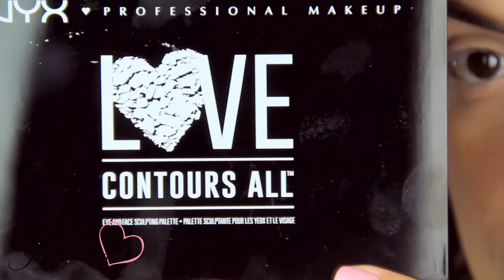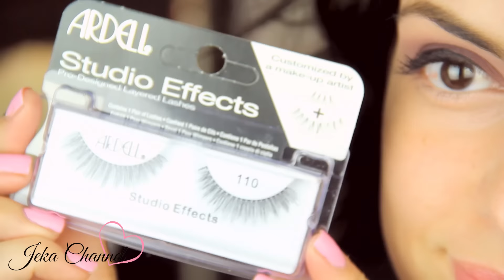Maquillaje de Otoño Super facil/ Paso a Paso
Productos Usados
Ojos
It cosmetics Bye bye under eyes / med
Nyx cosmetics Love contour all / sombras
Delineador essence / super fine black
Mascara de pestañas Too Faced Better than Sex
Pestañas Ardell 110
Delineador en lápiz Marc Jacobs

Piel
Pro GLOW loreal 205
Corrector Too Faced Born this way Light Medium
Polvo sellador HD Elf
Bronzer Fit me Maybelline 355
Rubor o Blush Marc Jacobs Soft Glow Duo Air blush
Agua para sellar Fix + Mac
Iluminador OFRA / Rodeo Drive
Labial Lipland Liquid Lipstick /Girl Code

YOUNOW - Jessica Peraza